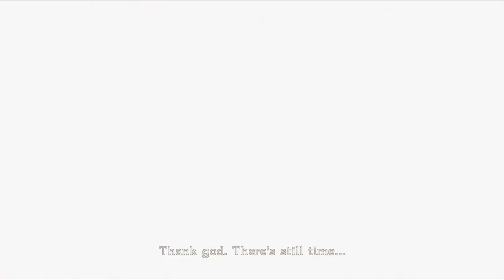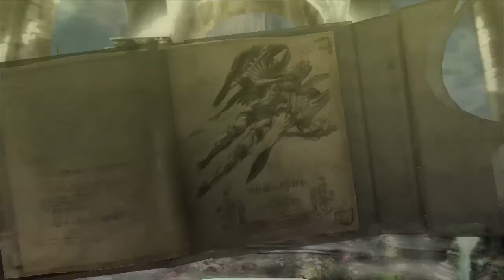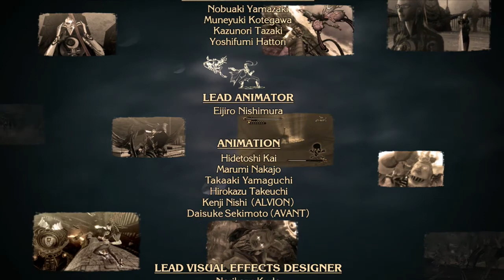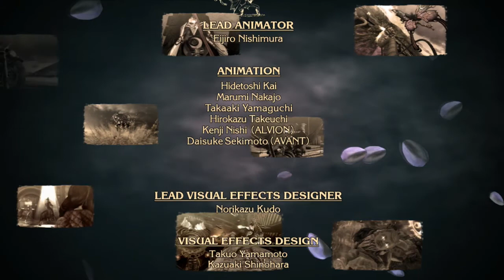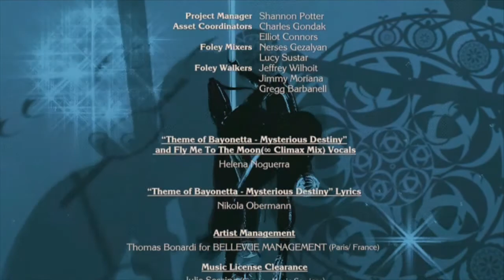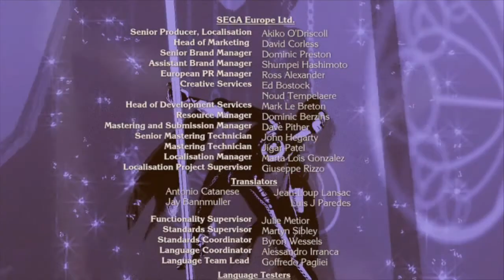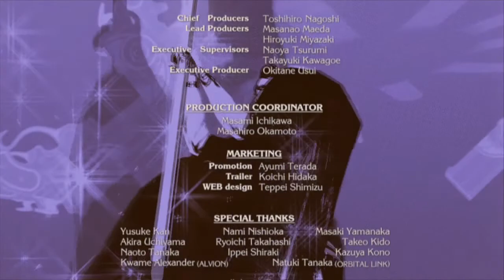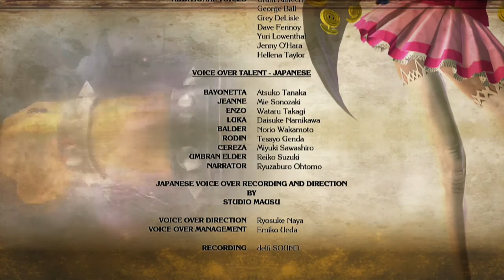Bayonetta - 22# Final Epico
Pessoal esse é o ultimo video da série, espero que todos curtam.